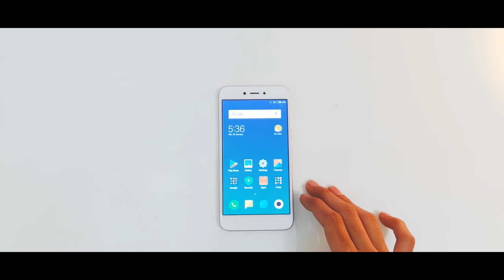Redmi 5A Unboxing !! Cinematic